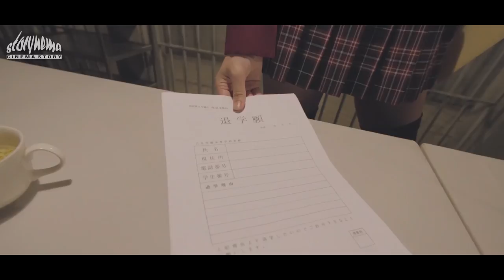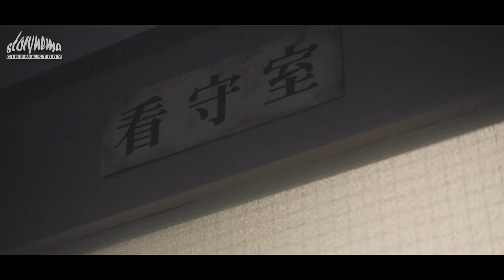Hanya Bisa Pasrah!! Ketika Cewek Terlalu BarBar | Alur Cerita Film Prison School Live Action Part 4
Kalian sedang menonton : Ketika cewek terlalu BarBar!! Hanya bisa pasrah | Alur Cerita Film Prison School Live Action Part 4